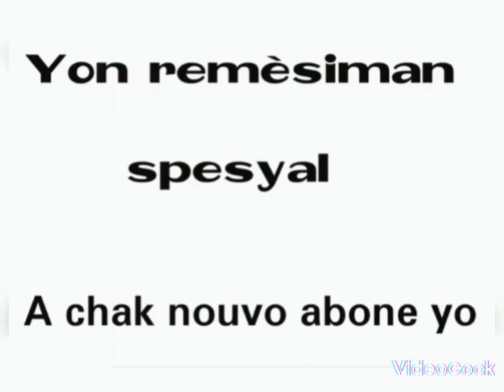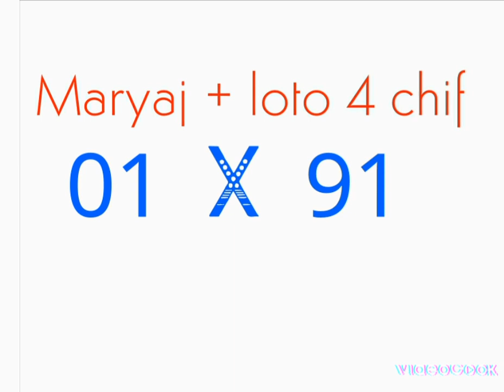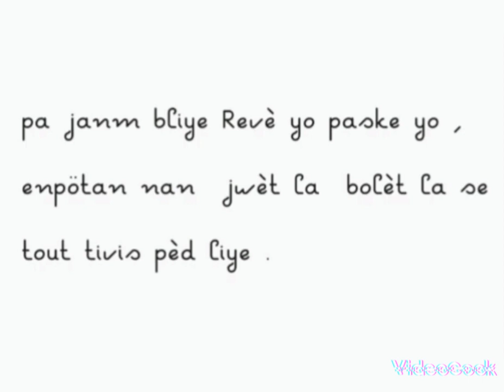06 Novembre 2022 boul cho tiraj New York & Florida Midi - Soir